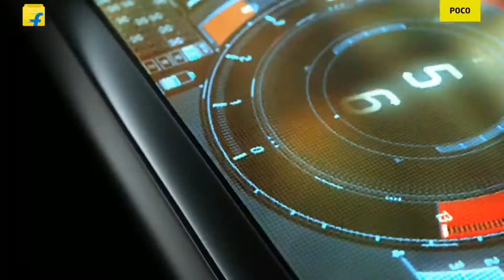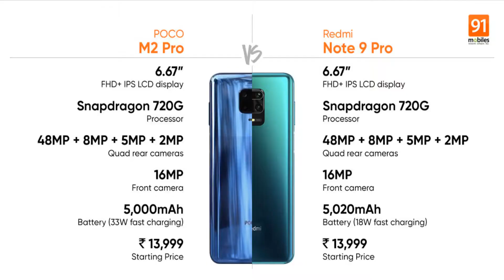Poco M2 Pro - Rebranded Redmi Note 9 Pro!My Honest Opinion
Poco has launched its newest smartphone, the Poco M2 Pro, in India today during an online event. This is the company’s second phone to launch in the country this year after the Poco X2.So in This Video We Will Talk About This New Poco Smartphone.

Poco M2 Pro Launched
Poco Vs Redmi

NOTE:IF YOU NEED ANY VIDEO ON ANY TOPIC PLEASE COMMENT IN THE COMMENT SECTION I WILL MAKE VIDEO AS SOON AS POSSIBLE